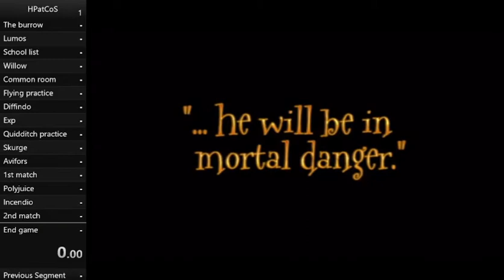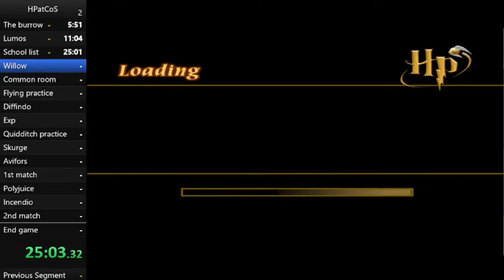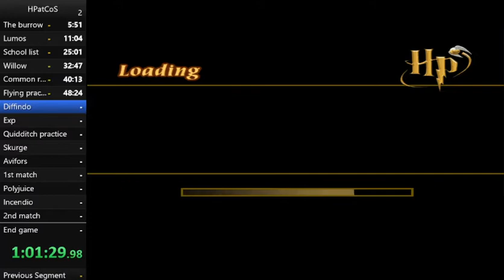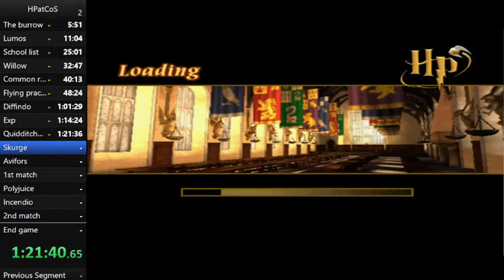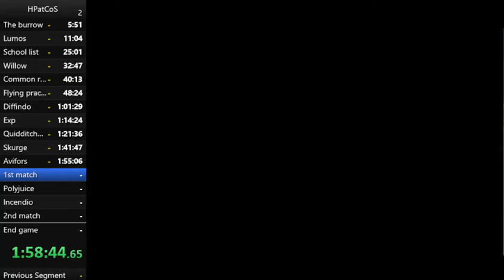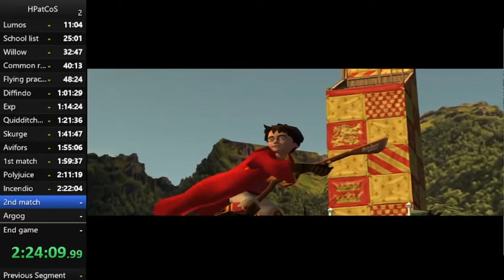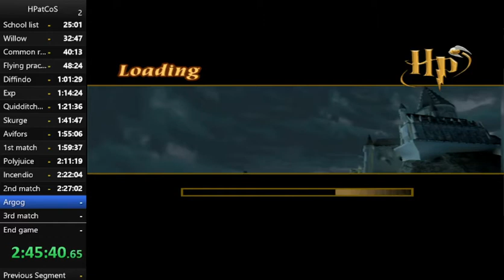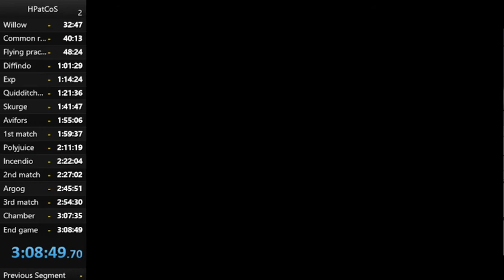Harry Potter And The Chamber Of Secrets Glitchless Emu